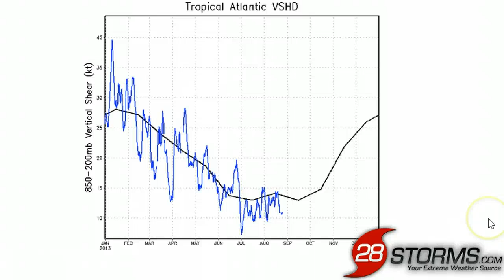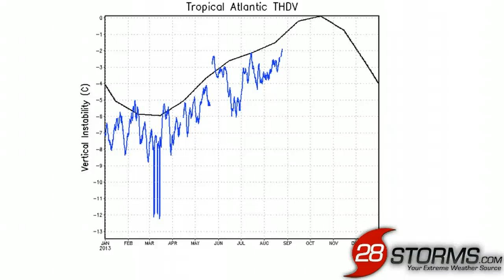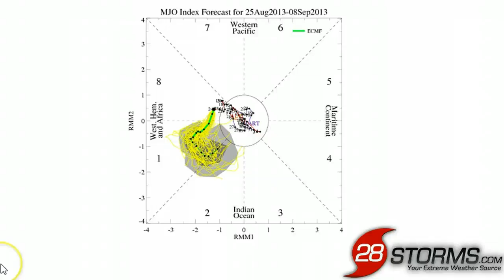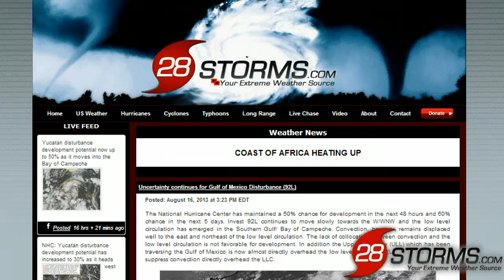2-3 Atlantic Storms Within 10 Days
The Atlantic tropics have been unusually quiet, but there are several indications that a spike in activity is imminent. The first tropical cyclone is likely to develop in the Bay of Campeche within 24 hours. The next 1-2 threats will emerge from the coast of Africa, and possibly threaten the eastern Caribbean.